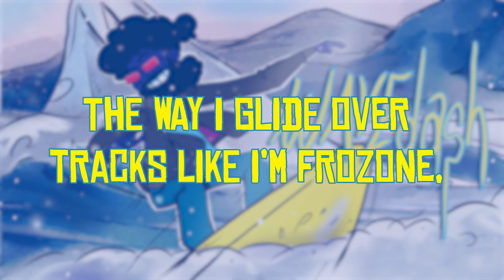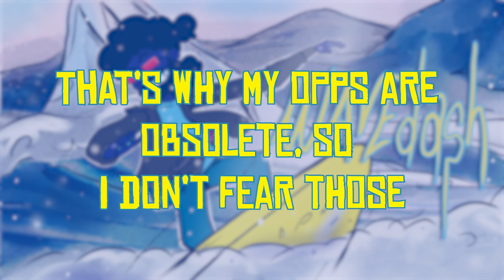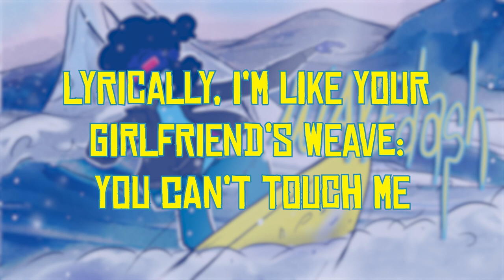WaveDash (THE ICE RAP COMETH) - Johnny Mystro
NOW ON ALL STREAMING PLATFORMS:
WaveDash (The Ice Rap Cometh)